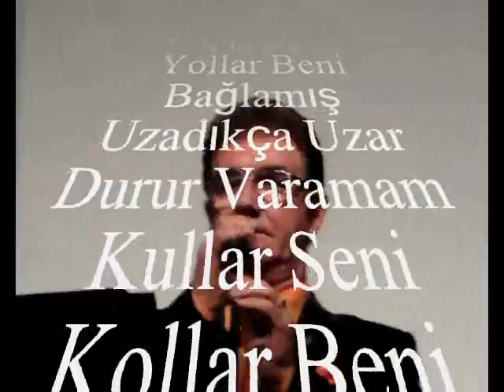Engin ÇIR-Yıllar Seni Yollar Beni Bağlamış (HİCAZ)R.G.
SOLİST:
*ENGİN ÇIR *
VİDEOYU YAPAN
*RECEP GAYRETLİ*
GÜFTE:  ENGİN ÇIR
BESTE:  DR.ÜMİT MUTLU
USUL:  SOFYAN
MAKAM:  HİCAZ
Yıllar Seni Yollar Beni Bağlamış
Uzadıkça Uzar Durur Varamam
Kullar Seni Kollar Beni Bağlamış
Açılsa Da Gelip Seni Saramam
Bana Senin Gibi Bakan Olsa Da
Beni Senin Gibi Yakan Olsa Da
Gönül Dağlarımı Yakan Olsa Da
Senden Başkasını Asla Aramam.